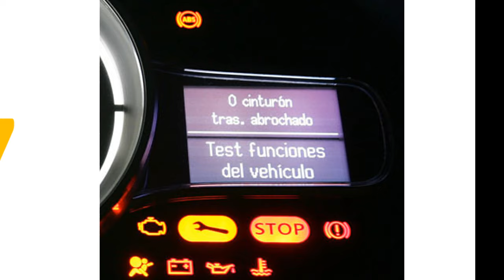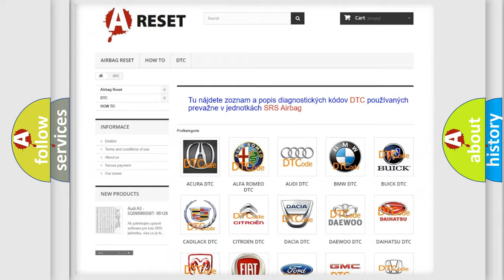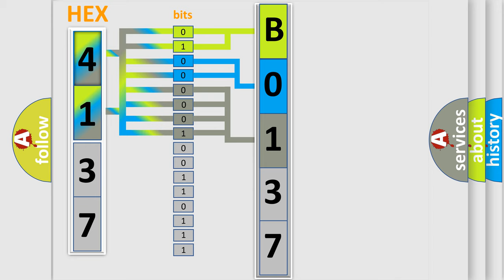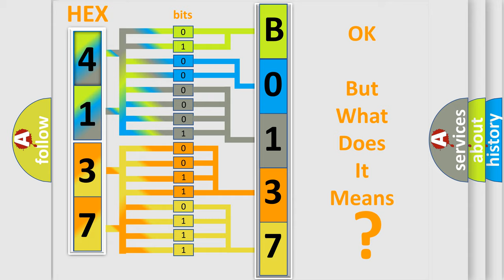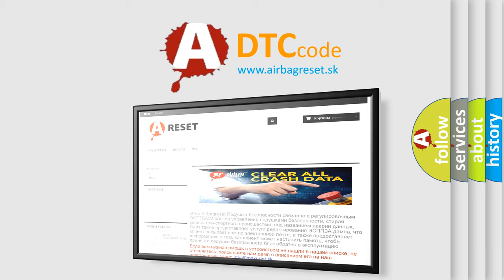DTC Lexus B0137-71 Short Explanation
Contents:
0:21 Basic DTC analysis according to OBD2 protocol standard.
1:48 Insight into programming
2:58 A diagnostically understandable description of the Diagnostic Trouble Code
3:05 Basic error definition

Make:
Lexus
Code:
B0137 71
Definition:
High Speed CAN Communication Bus
Description:
Cause:
 CAN Communication Bus circuit Faulty module
Failure Type:
Actuator Stuck